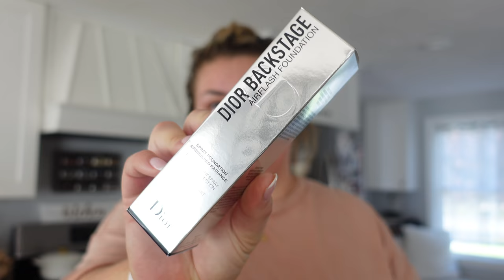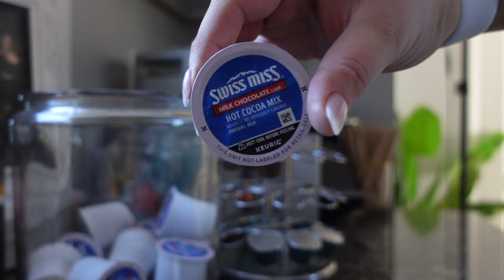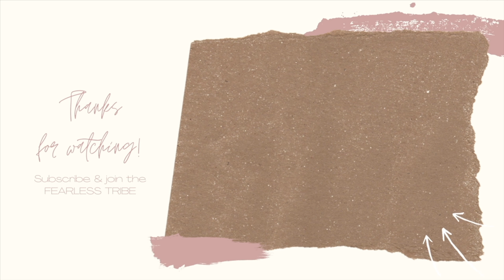fertility update, miracle face cream? & new hair towel!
hey babes! today’s video we have a fertility update, miracle face cream? & new hair towel!

Dr. Jart cicapair cream

M O R E    F E A R L E S S    T H I N G S